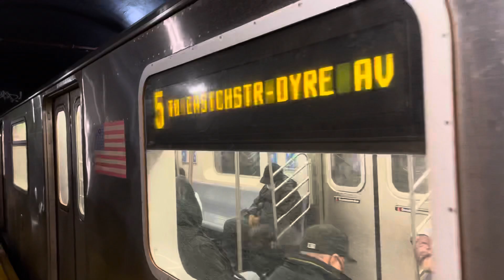MTA IRT White Plains Road Line: R142 (2) & (5) Train Action At 149 Street Grand Concourse